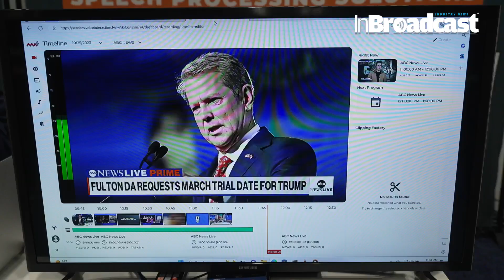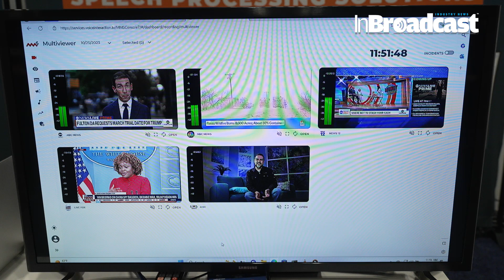VoiceInteraction presents AI Speech Processing at NAB Show New York 2023...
Join Ken Dillard, VP of North America Sales at VoiceInteraction, as he dives into the company’s commitment to innovation in AI-driven speech processing solutions. Discover the competitive advantages that set apart their award-winning closed captioning solution, Audimus.Media. Ken also explores the unique features of VoiceInteraction's Media Monitoring System, breaking down its capabilities in metadata gathering and advanced analytics. Discover how these tools are addressing the challenges of today's broadcasting landscape, especially in the era of cord-cutting.

Hi, tech aficionados and industry insiders! Welcome to the front of simulated intelligence driven discourse handling at Grab Show New York 2023. In this video, we're more than happy to acquaint you with VoiceInteraction and their historic show of computer based intelligence Discourse Handling.

🔥 Prepare to jump into the domain of man-made reasoning, tech bits of knowledge, and the fate of discourse handling!

This video is your elite door to VoiceInteraction's spearheading artificial intelligence Discourse Handling, changing the manner in which we associate with and process communicated in language. We're joined by industry specialists, visionaries, and the innovation that is reshaping the scene of correspondence. Whether you're a tech devotee, a language proficient, or essentially interested by the eventual fate of man-made intelligence, this video is a must-watch!

👉 Join the discussion in the remarks. Share your considerations, questions, and your own encounters with VoiceInteraction and their extraordinary job in discourse handling. Together, we'll explore the steadily advancing scene of computer based intelligence innovation.

Your Quarries :

VoiceInteraction
AI speech processing
 NAB Show New York 2023
artificial intelligence
tech insights
speech processing technology
InBroadcast
NAB
AI
Speech Processing
Closed Captioning
Media Monitoring
LOGGING
ASR,STORAGE
CLOUD
QOS
NABSHOWNY
BROADCAST
COMPLIANCE
SDI,CAPTIONING
TRANSCRIPTION
AIDRIVEN,AUTOMATION
VoiceInteraction
VoiceInteraction presents
nabshow
broadcast
speech processing
,ai speech processing
voiceinteraction
ai speech
voice interaction design
voice interface design course
conversational ai use cases
conversational ai technology